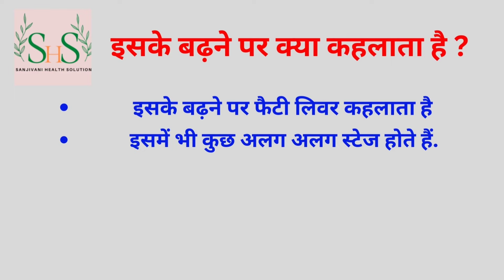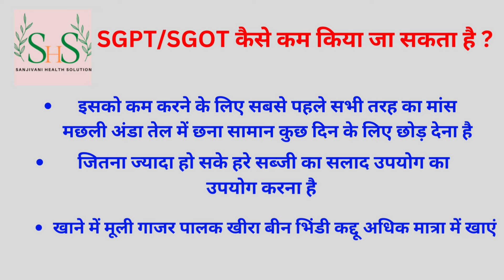sgpt sgot treatment in hindi | fatty liver treatment | sgpt sgot test in hindi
sgpt sgot treatment in hindi
sgpt sgot treatment at home without medicine
liver function test
liver inflammation
how to reduce sgpt
how to reduce sgot
home remedy for sgpt sgot
sgpt test in hindi
how to reduce SGPT/SGOT lever
लिवर की समस्या को कैसे ठीक करें
SGPT/SGOT ko kaise km karen.
fatty liver Solution
fatty liver ko kaise thik karen.